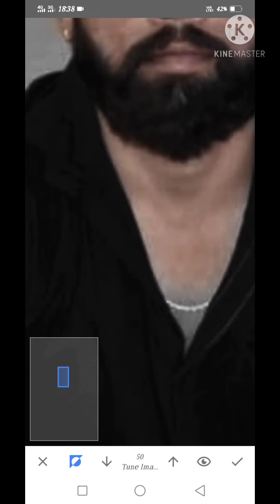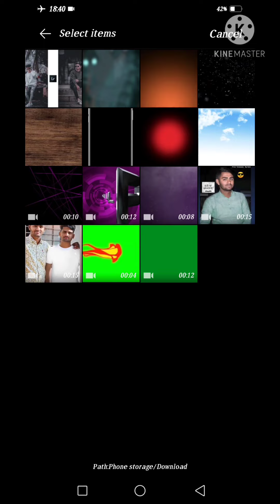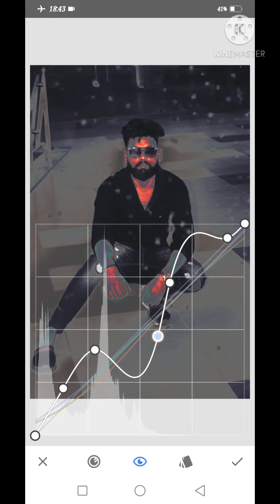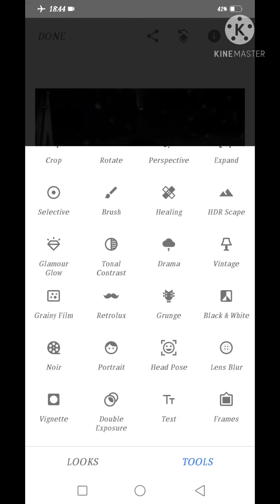Snapseed-Atharv Raut Inspired dark black photo editing tone 2021 New Trick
Discription:-

I'm on Instagram as @official_rahul_photographer. Install the app to follow my photos and videos.